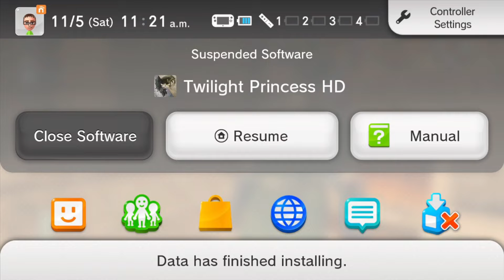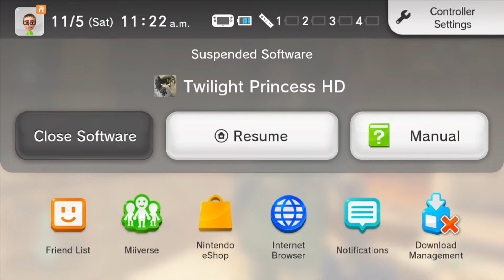Twilight Princess HD - Arbiter's Grounds Second Half, Part 24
The Spinner is a fun tool that we will use greatly here and not much elsewhere.